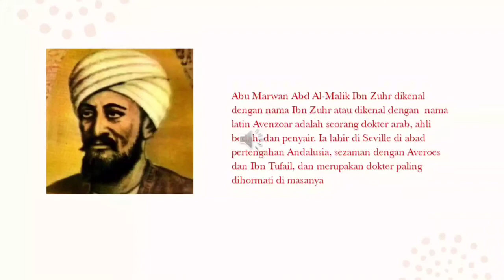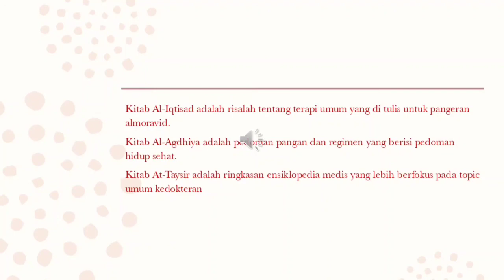Biografi Ibn Zuhr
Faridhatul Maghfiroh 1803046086